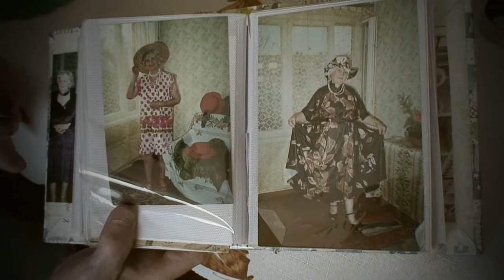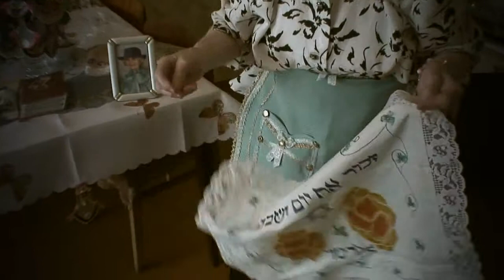Сара Кит (полная версия)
Несокращенный вариант фильма, сделанного в 2008 году. 23 Минуты вместо прежних 14.  ...Героиня умерла в 2012.